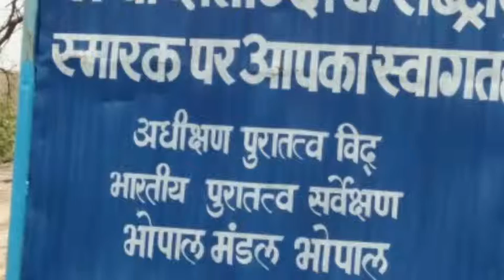Shiv temple bhojpur {Bhopal}💐💐👍